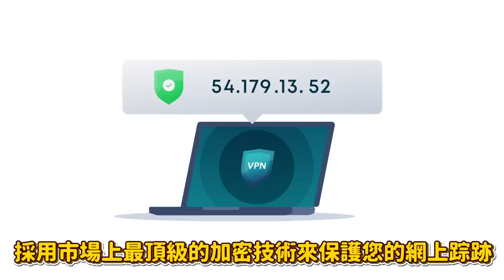夏日濕身戰！古惑的相機？一噴即刻濕？！